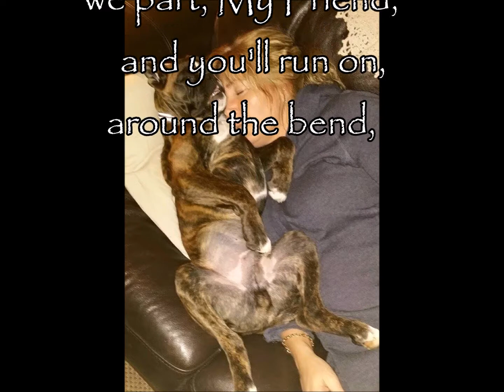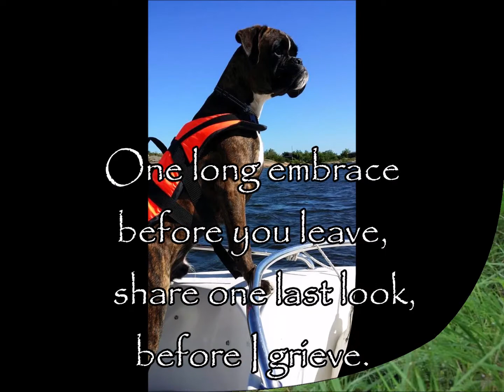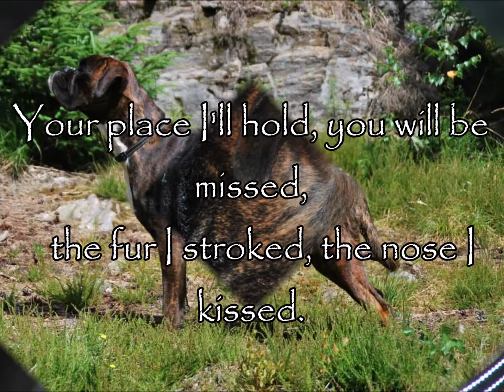Marley til Tone